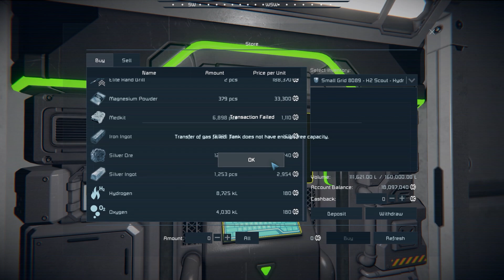Space Engineers | Economy Progress | Ep.22 - Planet Fall & Cruise Control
Time to land on the Alien World, and to see what they have for trade in our Space Engineers Economy Progress series!

►See a mod you're interested in?

→ Completely Mod free so far, but we will be using the following mods at some point!